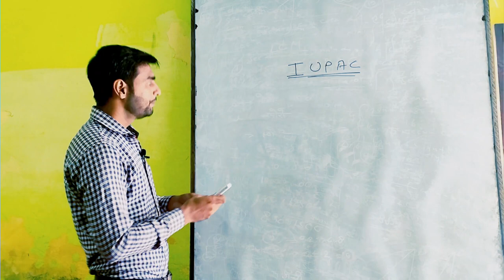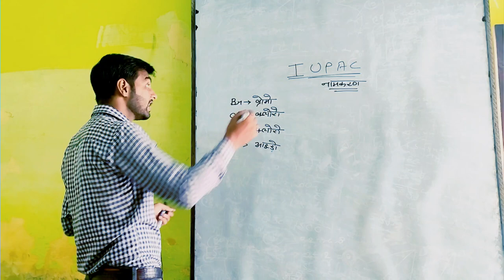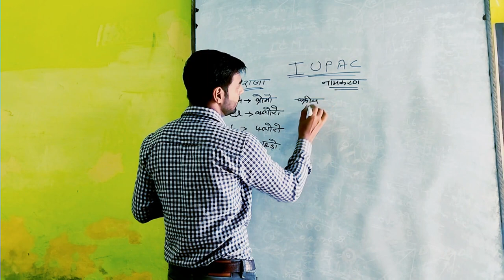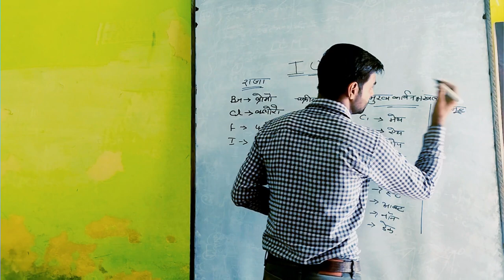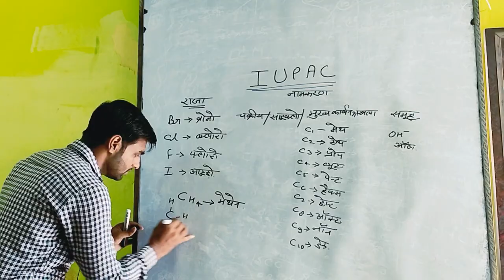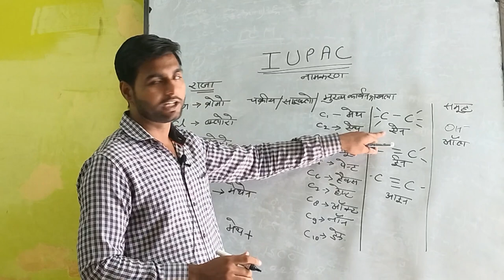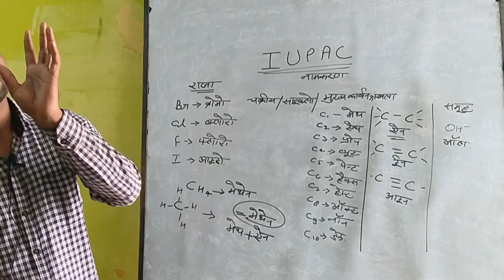I U P A C नामकरण by Yadvendara sharma ll